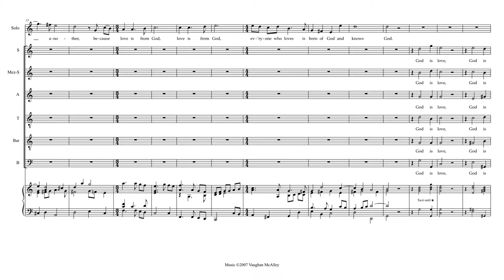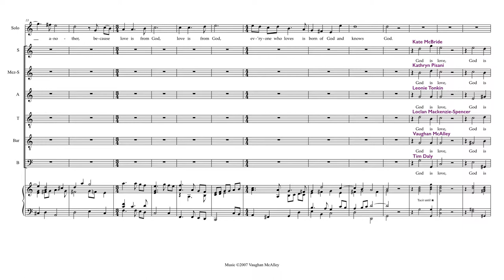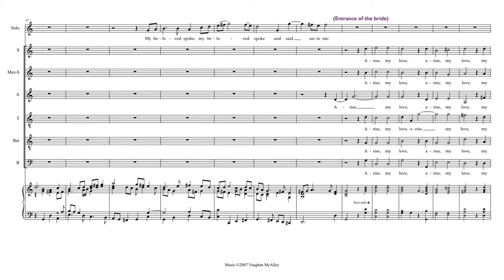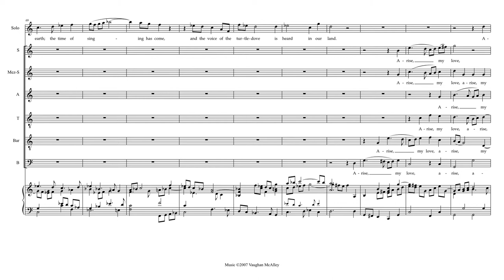Wedding Entrance Piece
I wrote this piece for my bride and her bridesmaids to walk down the aisle to, at Scots Church, Melbourne on 2nd June 2007. This audio recording was made at Move Records in June 2008.